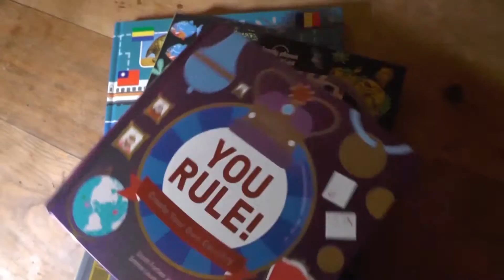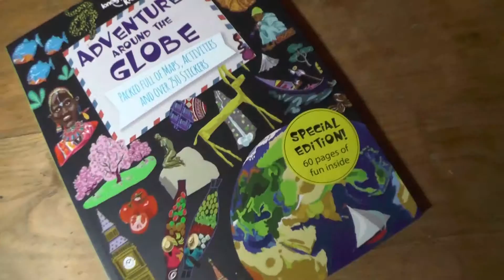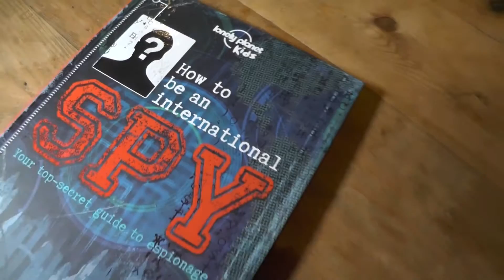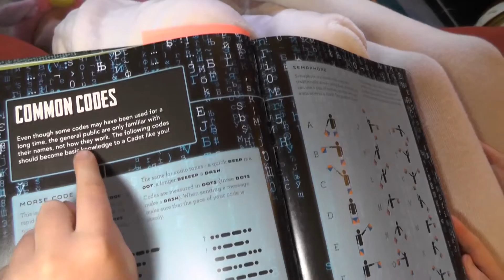Around the World in Four Books - Review of Latest Lonely Planet Kids Books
Books inspire travel. Travels in your imagination can lead to journeys in the real world. Some of the best adventures start this way. In this video kids review four of the latest books from Lonely Planet Kids, tell you what they're about and what kind of travels they might inspire.

Read a more detailed review of these books on the blog. Includes The Travel Book, Adventures Around the Globe, How to be an International Spy and You Rule.